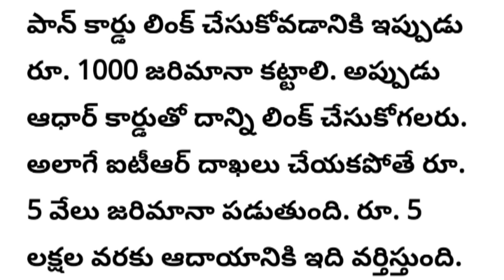6 thousand fine if PAN card is not linked to Aadhaar card